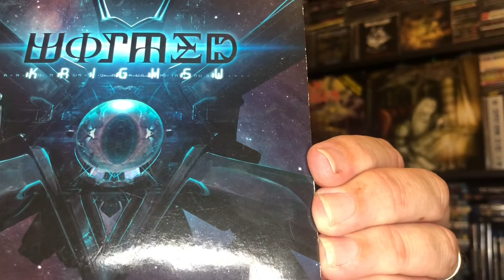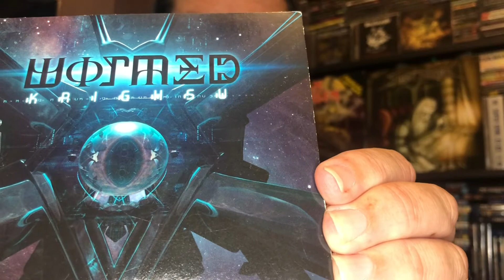MegaJeff’s Rock Hard Vinyl: 6 albums in 6 minutes contest entry.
I forgot to say that Sufism album was released December 13, 2020